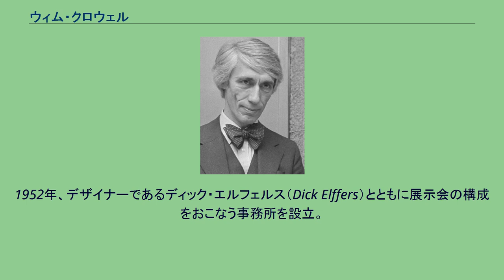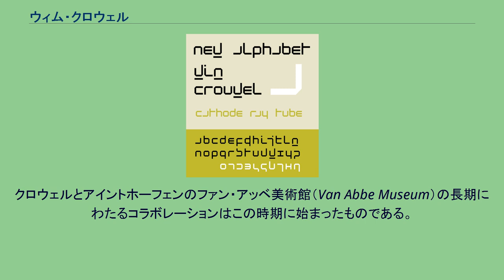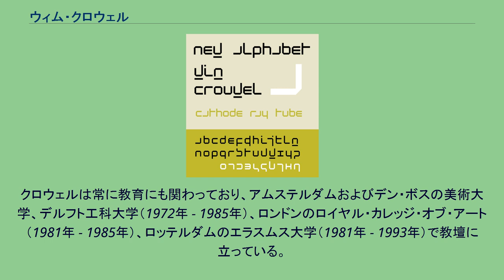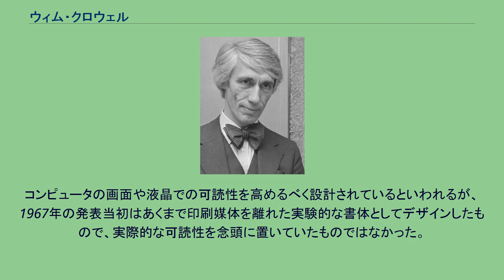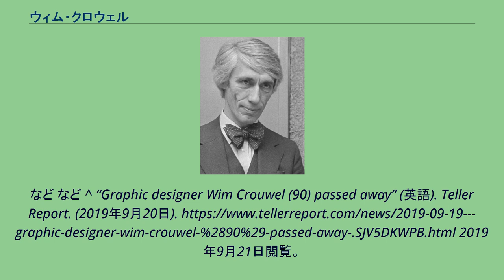ウィム・クロウェル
エラスムス・ロッテルダム大学の教員
ウィム・クロウェル (1976) ウィム・クロウェル（Wim Crouwel，1928年 - 2019年9月19日）はオランダのグラフィックデザイナー、書体デザイナーである。
オランダおよび欧州のグラフィックデザイン史において最も重要なデザイナーのひとりといわれる。
クロウェルははじめグローニンゲンで絵画を学び、後にアムステルダムに移ってIVKNO美術学校の夜学コースを受講しながら芸術家グループ〈Creatie〉に参加する。
1952年、デザイナーであるディック・エルフェルス（Dick Elffers）とともに展示会の構成をおこなう事務所を設立。
大きな仕事としてはスイスのグラフィックデザイナー、ジェラール・イフェル（Gérard Ifert）と写真家エアンスト・シャイデッガー（Ernst Scheidegger）とともに手がけた、欧州の戦災復興を扱った大規模な展示会の設計がある。
1956年にはインテリアデザイナーのコー・リアン・レ（Kho Liang le）と事務所を設立。
こうしてクロウェルは立体物の分野からデザインの世界に入ってゆくこととなった。
関わった二つのデザイン組織はいずれも文化施設や私企業をクライアントにしており、美術館や博物館を相手に仕事をすることも多かった。
クロウェルとアイントホーフェンのファン・アッベ美術館（Van Abbe Museum）の長期にわたるコラボレーションはこの時期に始まったものである。
同美術館の館長エディ・デ・ウィルデ（Edy de Wilde）は積極的にクロウェルを評価し、仕事にはデザインの自由が保証されていた。
1963年、クロウェルはベンノ・ヴィッシング（Benno Wissing）、フリゾ・クラマー（Friso Kramer）、ポール・シュヴァルツ（Paul Schwarz）およびディック・シュヴァルツ（Dick Schwarz）とともにデザイン事務所Total Designを立ち上げる。
この事務所は多くの大企業を相手にコーポーレート・アイデンティティやサインシステムのデザインを行い、設立以来数十年間、オランダのグラフィックデザイン界に多大な影響を与え続けている。
クライアントにはポスターやカタログのデザインを手がけているアムステルダム市立美術館などの一級の文化施設も含まれる。
同事務所はグラフィックデザイナーの教育の場としてもオランダのみならず欧州中から高い評価を受けている。
クロウェルは常に教育にも関わっており、アムステルダムおよびデン・ボスの美術大学、デルフト工科大学（1972年 - 1985年）、ロンドンのロイヤル・カレッジ・オブ・アート（1981年 - 1985年）、ロッテルダムのエラスムス大学（1981年 - 1993年）で教壇に立っている。
1985年から1993年にかけてロッテルダムのボイマンス・ファン・ベーニンゲン美術館館長を務めた。
2007年にはタイトルと同名の書体を題材にしたゲイリー・ハストウィット（Gary Hustwit）監督のドキュメンタリ映画『ヘルヴェチカ』（Helvetica）に出演した。
多くの書体をデザインしているが、1967年のNew Alphabetがおそらくよく知られている。
これは直交グリッドを用いた極めて抽象的な書体である。
コンピュータの画面や液晶での可読性を高めるべく設計されているといわれるが、1967年の発表当初はあくまで印刷媒体を離れた実験的な書体としてデザインしたもので、実際的な可読性を念頭に置いていたものではなかった。
当初は等閑視されていたものの、80年代後半になってイギリスの音楽界などから注目され始め、当人は逆にやや当惑したと語っている。
この書体はロック・バンド、ジョイ・ディヴィジョンのアルバム『Substance』（1988年）のカヴァーに用いられている。
作品の一部は英語版Wikipediaの本項目で見ることができる。
など など ^ “Graphic designer Wim Crouwel (90) passed away” (英語). Teller Report. (2019年9月20日).